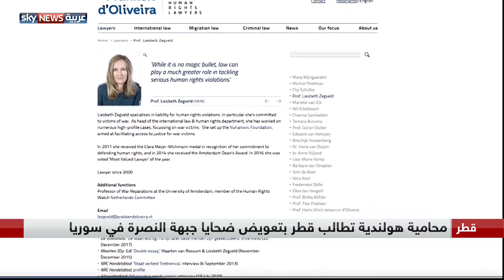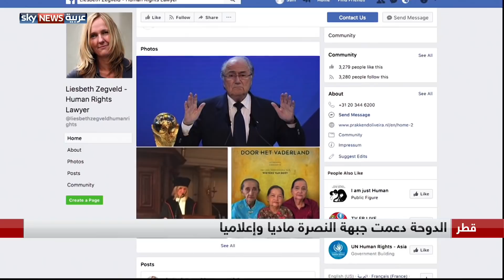محامية هولندية تطالب قطر بتعويض ضحايا ارهاب جبهة النصرة